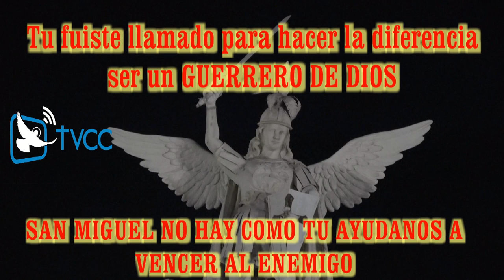ORACION AL ANGEL MIGUEL CHILE NECESITA AGUA VIVA